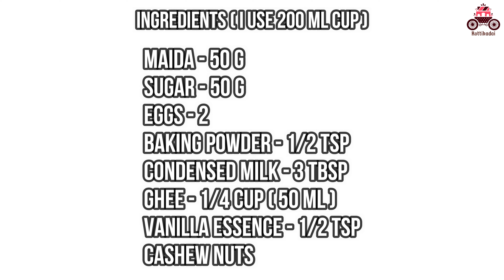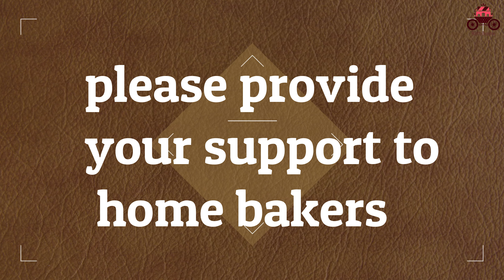Add this combo offer in your baking business | Contents of this combo box | தமிழ் |with English subs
I have shared the details of the new combo box that is launched in our stall.